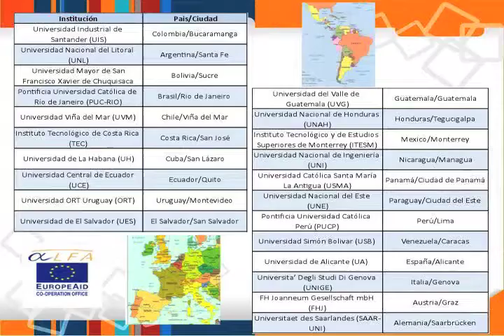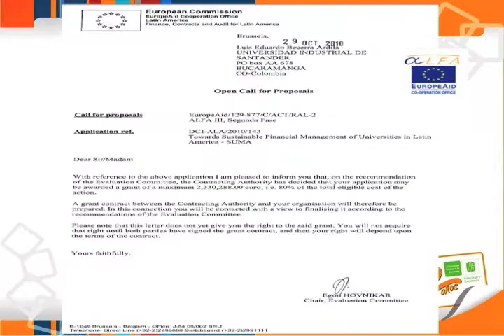22 UNIVERSIDADES PARTICIPAN EN EL PRIMER ENCUENTRO DEL PROYECTO SUMA LIDERADO POR LA UIS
Dirigentes educativos de 22 universidades de América latina y Europa se darán cita en la Universidad Industrial de Santander -- UIS, para participar en el primer encuentro del Proyecto SUMA -Towards Sustainable Financial Management Of Universities In Latin America (Hacia la gestión financiera sostenible de universidades en América latina), financiado por la comunidad económica europea a través del programa alfa3.

Luis Eduardo Becerra Ardila, Jefe  de la División Financiera  de la UIS explicó  "el encuentro contará con la presencia de universidades de todo el mundo: 4 europeas y 18 americanas y busca encontrar formas de conocimiento que permitan hacer sostenible el manejo de las finanzas en las universidades con el propósito de llegar a poblaciones menos favorecidas".

Rectores, vicerrectores y directores financieros de países como Alemania, Austria, Italia, España, Venezuela, Perú, Paraguay, México, Salvador,  Cuba, Chile, Brasil y Argentina participarán en el encuentro que se realiza entre el 21 y 23 de marzo, y que se constituye en el punto de partida en el cual las universidades socias del proyecto SUMA, adquieren los compromisos a cumplir durante los 3 años de ejecución, y durante los cuales se realizarán reuniones en cada uno de esos países".

Las sedes UIS:  Bucarica, Guatiguará y el campus central; servirán como escenario para la realización de este evento internacional, en cuya programación se abordarán temáticas orientadas a consolidar las redes que permitirán el logro de los objetivos del proyecto SUMA.

En el salón hormiga de la sede UIS Bucarica será instalado el lunes 21 de febrero la primera sesión de la jornada por el Rector de la Universidad Industrial de Santander; Jaime Alberto Camacho Pico, y contará con la presencia de los directivas de las universidades socias y de instituciones de educación superior de la región interesadas en el proyecto y cuyo impacto para Latinoamérica en materia social, educativa y económica, revelan el compromiso que desde la academia se tiene con el desarrollo y el progreso.

"Suma se concretó en una convocatoria mundial de la comunidad económica europea y el que una universidad de provincia sea considerada por los europeos  para liderar y administrar un proyecto que generará ideas y modelos en torno a sus esquemas administrativos da a la UIS un gran reconocimiento internacional.  No son muchas las universidades de Latinoamérica que ha sido escogidas por la comisión europea para dirigir proyectos de ellos pues generalmente  son universidades de Europa.  La importancia de  ser escogidos  radica en que definitivamente ante los órganos de evaluación de la Unión Europea cumplimos los estándares que ellos exigen para poder manejar un proyecto de esta naturaleza" agregó Luis Eduardo Becerra Ardila, Jefe División Financiera UIS.

SUMA es un proyecto que pretende promover la modernización de las prácticas de gestión financiera y las estrategias de diversificación de ingresos en Instituciones de Educación Superior  en América Latina, con una visión hacia el fortalecimiento sostenible de los sistemas de financiación y enfocados a maximizar el retorno social de la inversión en la Educación Superior.